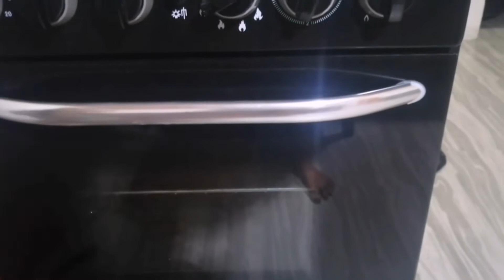HOW TO BAKED CRUNCHY CHOCOLATE CHIPS - TASTY CHOCOLATE CHIPS COOKIES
Hello guys for todays video my niece Ishie will gonna help me baked chocolate chips so i hope you guys enjoy this recipe  ☺️

CHOCOLATE CHIPS

Ingredients:

1/2 cup white sugar
3/4 cup brown sugar
1/2 cup butter

Add 1 egg
1 tsp vanilla
1 1/4 cup all purpose flour
1/2 tsp baking soda
4 ounce chocolate any kind

Bake 350°F / 180°C
12-15minutes